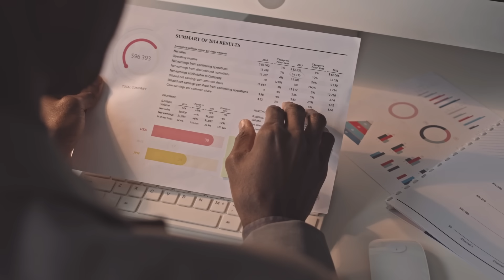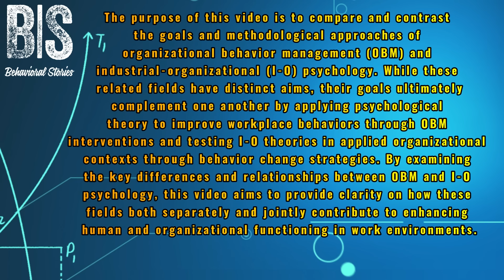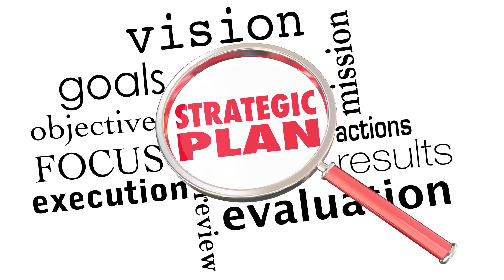Organizational Behavior Management and I/O Psychology: A comparison of Goals and Approaches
Have you ever wondered about the similarities and distinctions between the fields of organizational behavior management and industrial-organizational psychology? In this video, I compare and contrast the goals, methodologies, and relationships between these two areas dedicated to improving the human experience at work.

You'll learn that while OBM focuses on directly changing behaviors through applied techniques grounded in behavior analysis, I-O psychology takes a broader social science approach to examine many psychological and social factors impacting employees. I'll also explain how their aims interconnect, with I-O psychology informing a theoretical understanding of work behaviors and OBM applying that knowledge through targeted interventions.

By shedding light on these two closely related yet distinct fields, my goal is to provide clarity on their separate and joint contributions to enhancing human and organizational functioning.

So, if you want to gain valuable insights into how companies can optimize performance and well-being, then watch this overview of organizational behavior management versus industrial-organizational psychology. Check out the sources provided below!

Works Cited
Daniels, A. C., & Bailey, J. S. (2014). Performance management: Changing behavior that drives organizational effectiveness (5th ed.). Performance Management Publications.
Riggio, R. (2018). Introduction to industrial/organizational psychology (7th ed). Routledge. ISBN: 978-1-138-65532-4
Make sure to check me out on ALL SOCIALS! I am active on Linked In and Instagram DAILY.

Want to make money posting to YouTube? Remember, I gave away my secret tool for making you tube easier! Use my code Troy or click on this